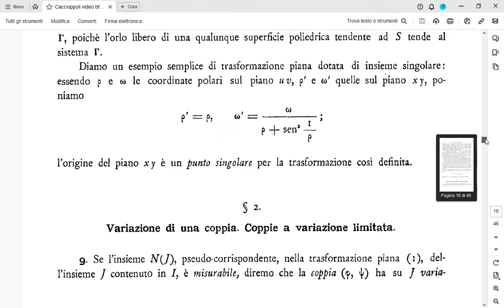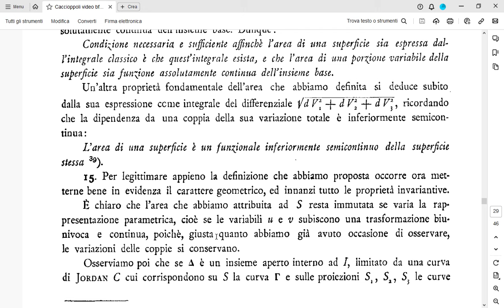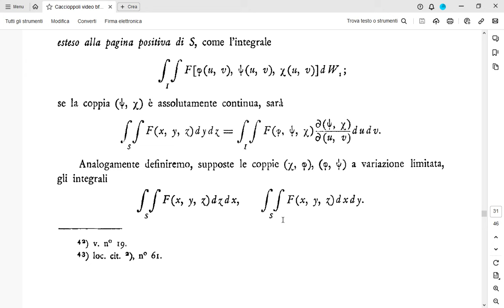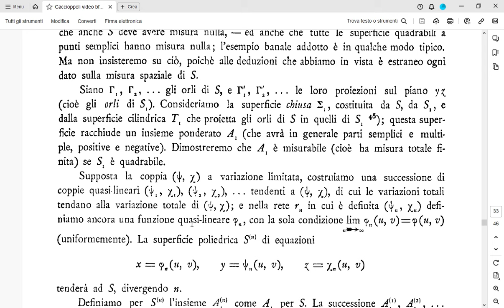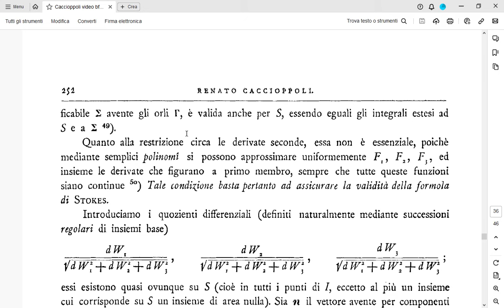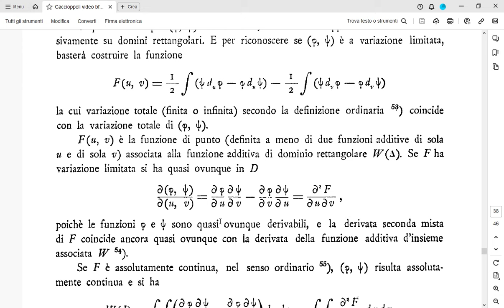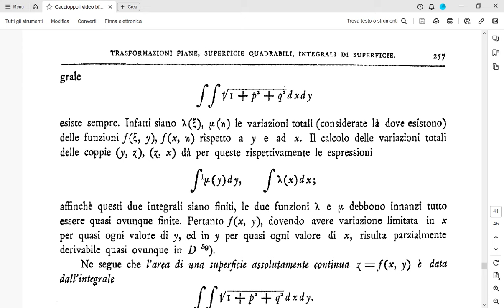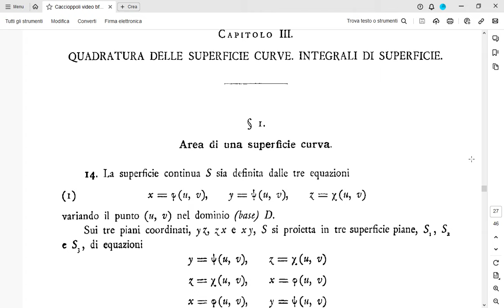QUADRATURA DELLE SUPERFICIE CURVE. INTEGRALI DI SUPERFICIE. - Prof. Renato Caccioppoli - 10.03.1929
In questo video, leggeremo un capitolo del fondamentale lavoro del geniale matematico Renato Caccioppoli "TRASFORMAZIONI PIANE, SUPERFICIE QUADRABILI, INTEGRALI DI SUPERFICIE" e precisamente il capitolo III: "QUADRATURA DELLE SUPERFICIE CURVE. INTEGRALI DI SUPERFICIE". Buona visione e buon ascolto!